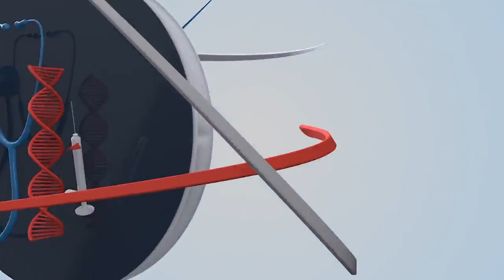Morning Show Pakistan: How Acidity Affects Your Health During Ramadan | March 28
Do heartburn or stomach issues ever leave you feeling foggy or slow to react?
 This episode of Morning Show Pakistan explores the connection between public safety and digestion. We'll be joined by Dr. Arshad Humayun to discuss how acidity can affect your awareness and alertness, especially while driving or in emergency situations. Join us on March 28th as we delve into the intricate connection between digestive health and overall awareness, particularly focusing on the impact of acidity on our daily lives. Our expert guests will share valuable insights, practical tips, and dietary advice to help you maintain optimal health and heightened awareness in your everyday routines. Learn how to manage acidity and stay sharp on the road! Also find important news from today's newspapers and some interesting and extraordinary things from around the world in our morning show, "Good Morning Safe City"!

Sharp mind, safe roads!
This Morning Show Pakistan tackles how acidity can impact alertness while driving. Dr. Arshad Humayun joins us with tips to manage it.

Cap. Dr. Arshad Humayun is a PMDC Verified Family Physician practicing in Lahore. He holds MBBS, MCPS (Family Medicine) degrees and has 35 years of experience.